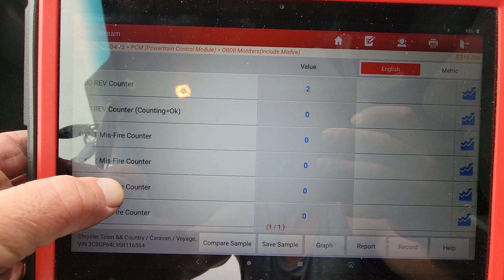2005 Chrysler Town & County 3.8l engine knocking no misfire display launch x431 running rough